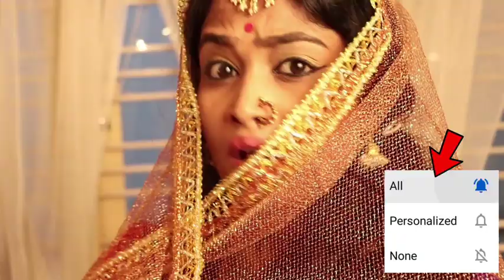ರಾಕಿ ಭಾಯ್ ಜೊತೆ ಅಧೀರ ಸಂಜಯ್ ದತ್| kgf chapter 2| rocking star yash| sanjay dath| kgf updates